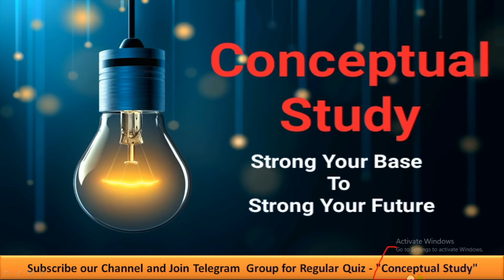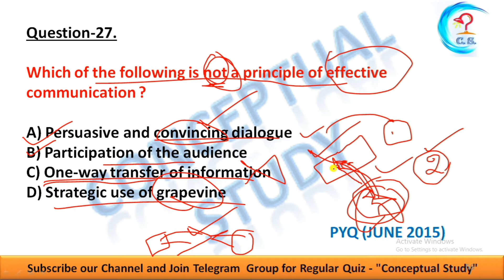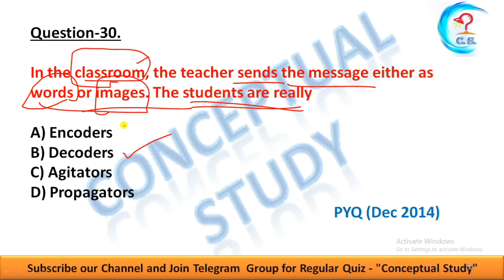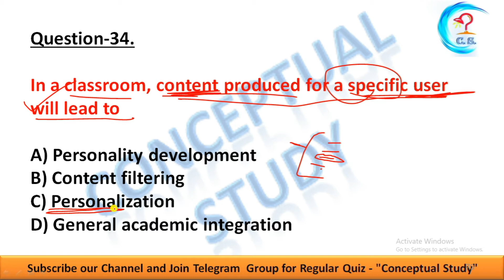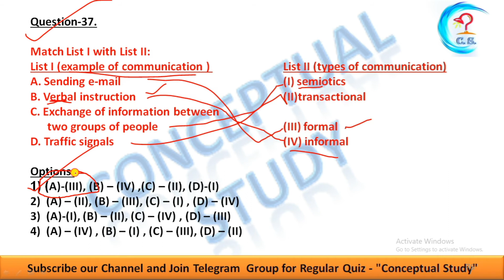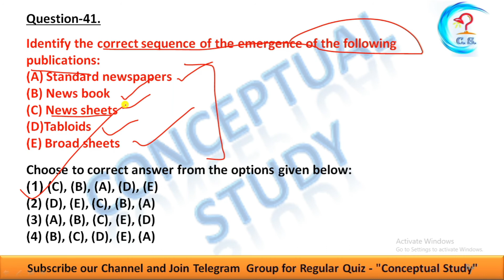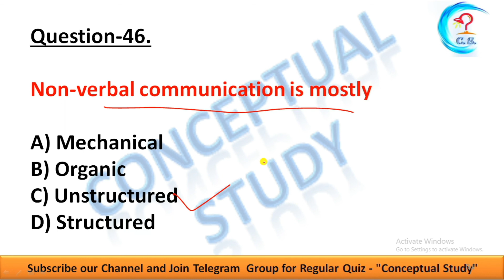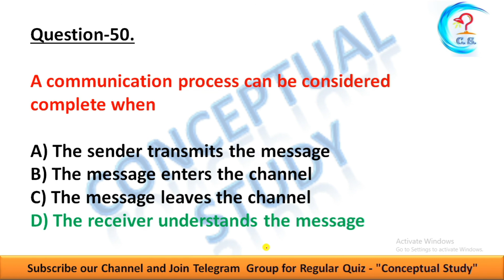Communication MCQs Revision Series | Part-2| For NTA NET/JRF, B.Com, M.Com, UPSC, SSC & OTHER EXAMS.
This video is for UGC NET PAPER 1, 12th, B.com, M.com, MBA EXAMS, UPSC Exam